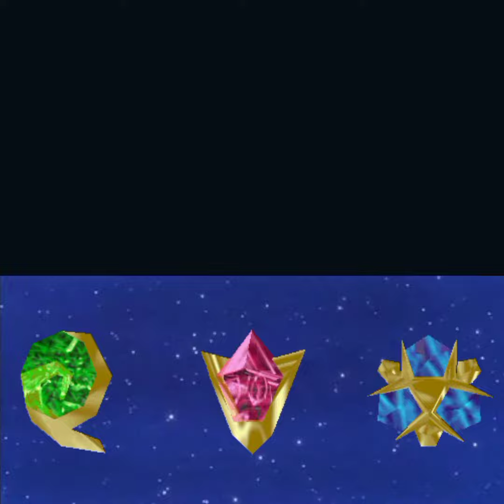Kaeru - Tsu ~ Tsu